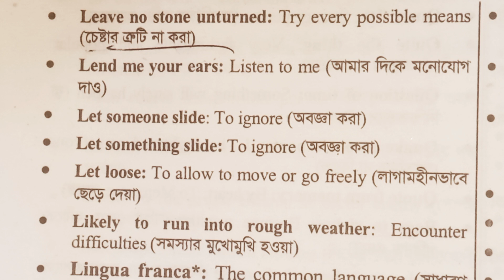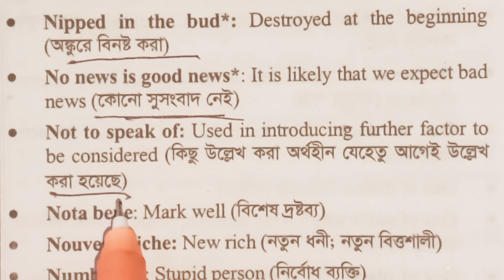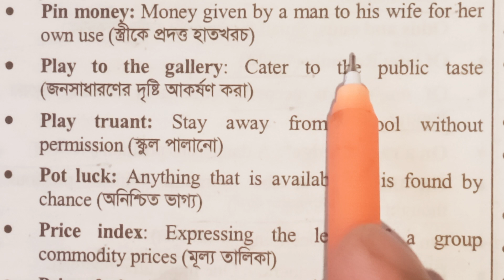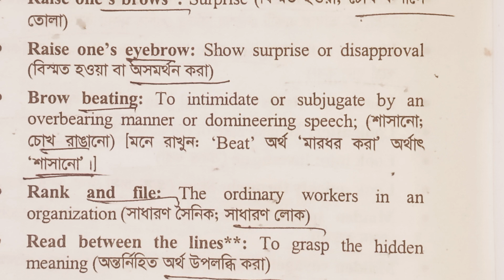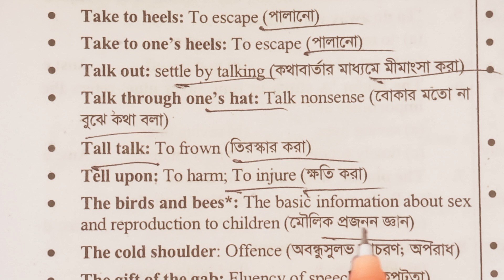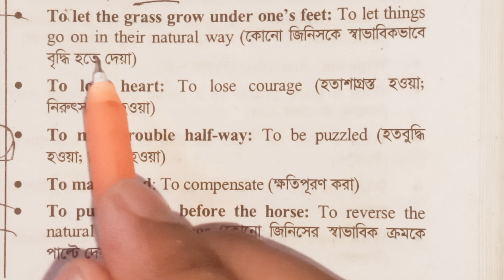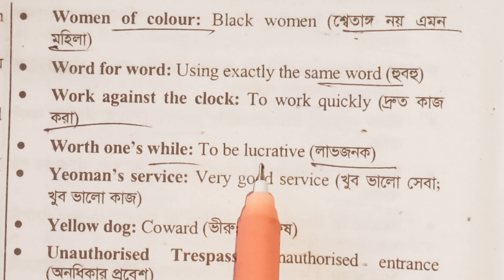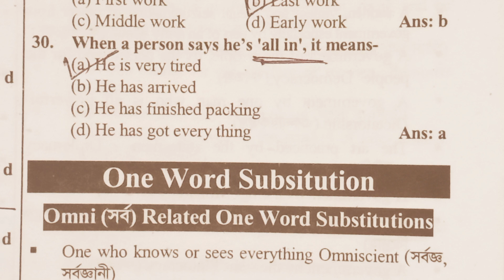এক নজরে বিগত ১২ বছরে প্রাইমারি নিয়োগ পরীক্ষায় আসা সকল phrase and idioms /important for exam part-3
46th BCS, PRIMARY & OTHERS JOB PREPARATION For join this Facebook Messenger Group